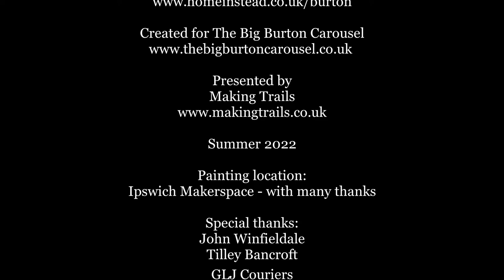Mend the Cracks with Gold - for The Big Burton Carousel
Kintsugi is the Japanese art of repairing broken pottery by mending the cracks wth gold. The mended items may be cobbled together from various broken bits. Together they form a whole that is considered more beautiful than the original.

We all feel a little broken right now in this post-covid world. But if we set about mending our broken hopes and dreams with the radiant gold lacquer of friendship, love and optimism, we will find that the result is more beautiful than it was before it broke.

GoPro Film by Lois Cordelia